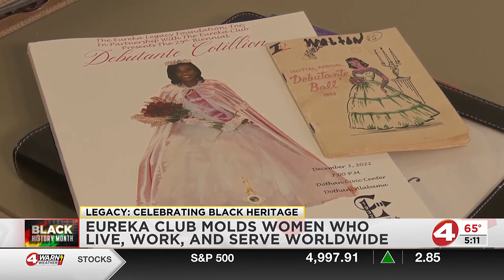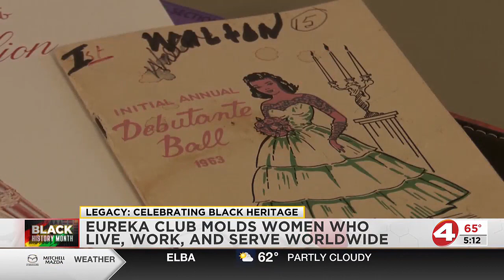Legacy: Celebrating Black Heritage | Eureka Club molds women who live, work and serve worldwide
The long-time organization brought debutante balls to give young African-American women opportunities.